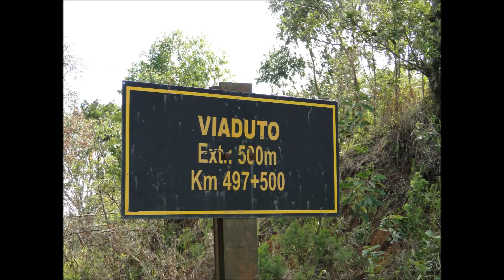TREM NA SERRA DO CADEADO in HD - RAILWAYS BRAZIL - by FARINA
TREM NA SERRA DO CADEADO in  HD ALTA DEFINIÇÃO  - RAILWAYS BRAZI-  by JOSÉ CARLOS FARINA